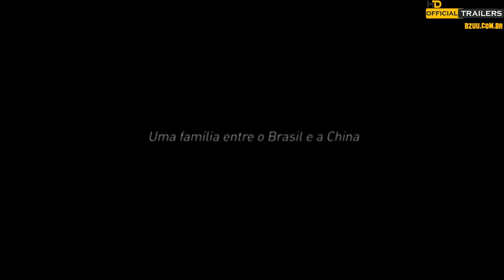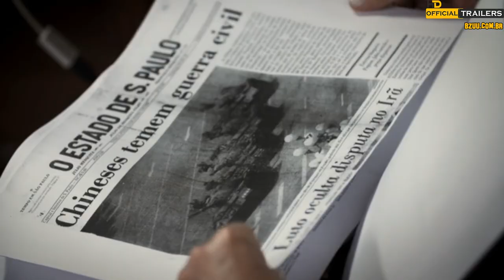Filme: A Ponte de Bambu Trailer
Os melhores canais e apps para voce assistir.
A Ponte de Bambu documenta a experiência de brasileiros que viveram por muitos anos na China. Contrapondo duas realidades muito diferentes, o documentário aborda a vida cotidiana de uma família frente às grandes transformações pelas quais passou o país. E promove a reflexão sobre como a China lidará com os estrangeiros dentro de seu novo protagonismo global.
ELENCO E CRÉDITOS
Atores
Jayme Martins, Maria Angelina Picchi Martins, Andrea Martins, Raquel Martins
Produtores
Fábio Dellore, Giovana Amano
Diretor
Marcelo Machado
Autores
Marcelo Machado